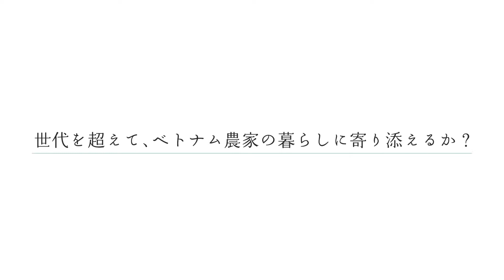Documentary of Kubota Vol.1 Viet Nam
世界の人々とともに様々な壁に挑戦するクボタのショートムービー。
ベトナム篇